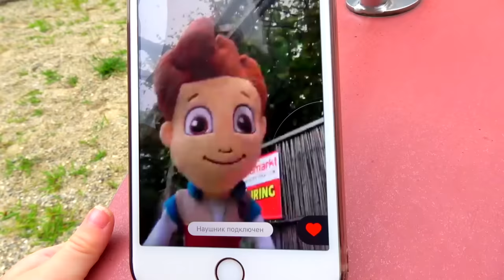Настя спасает игрушки патруль щенячий на детской площадке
Настя получает звонок от Райдер. Нужно спасать игрушки от дождя. Настя едет на помощь и собирает игрушки.